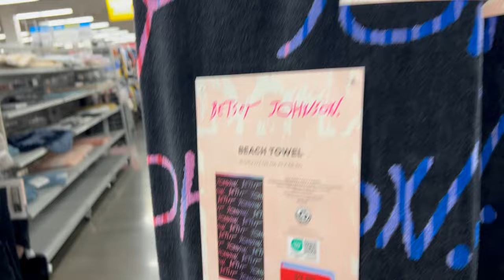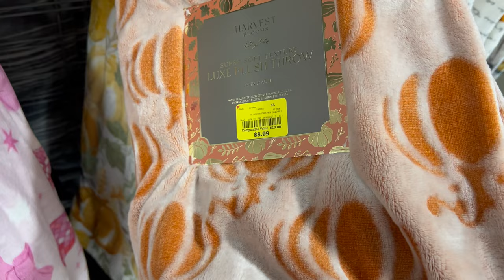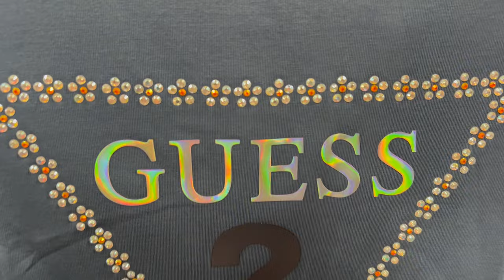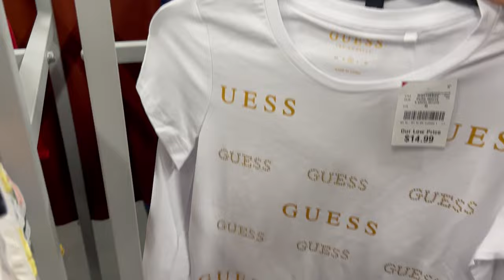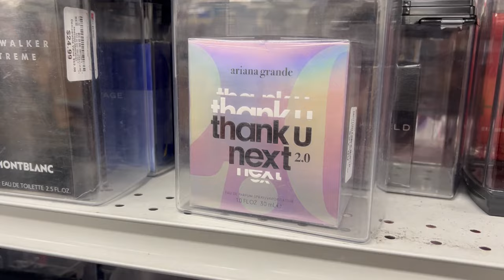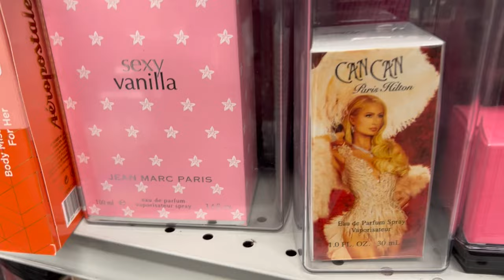Buscando Ofertas En Mercancía De Marca En BURLINGTON‼️ SUPER BODEGA😍